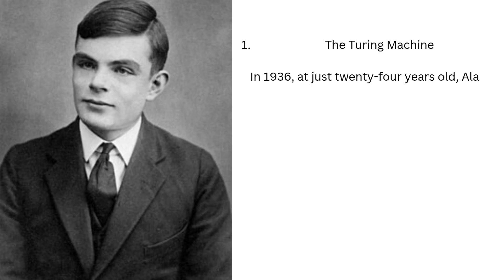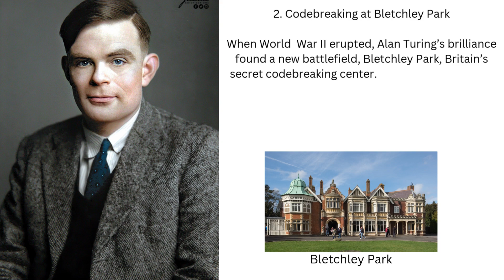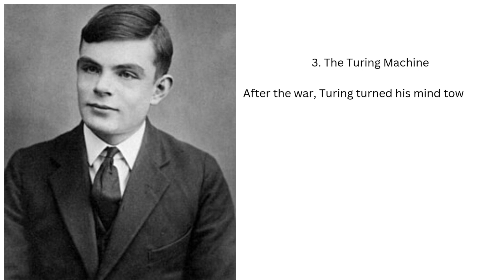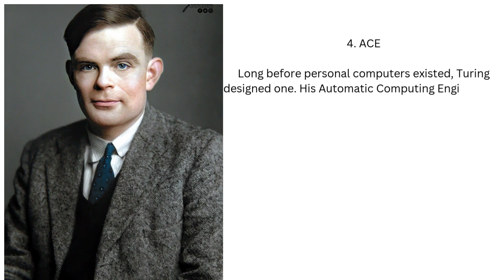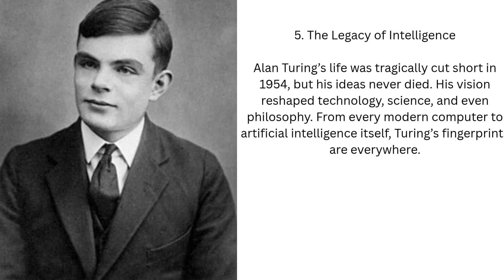Ultimate Biography Series: Episode 13: Alan Turing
Hello Guys!! This is Ishan!